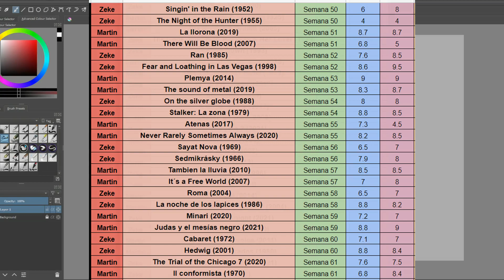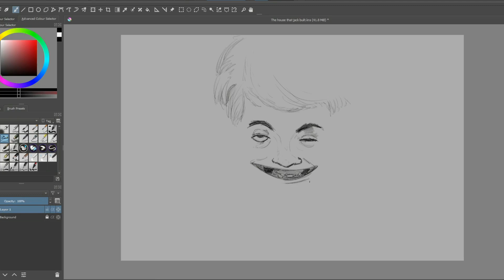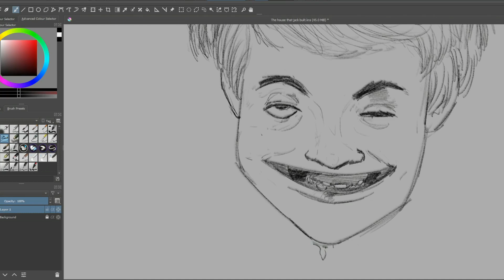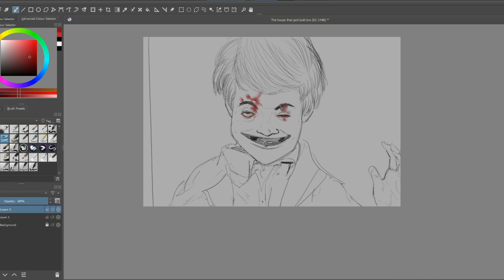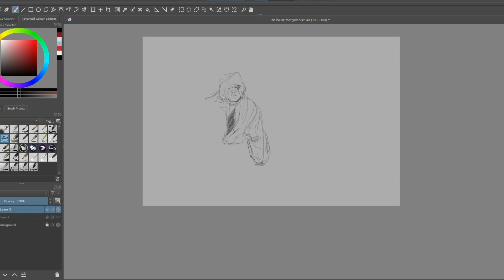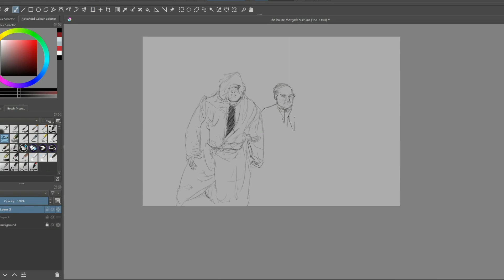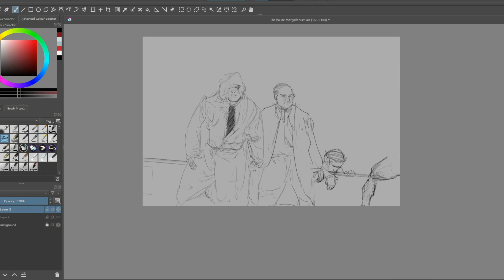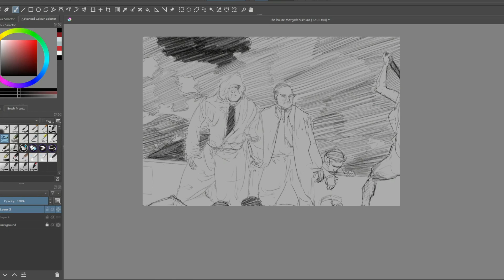LAS PELIS #108 La casa de Jack (2018) Escrita y dirigida por Lars von Trier.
The house that Jack built. Vergue y Jack conversan mientras transitan un misterioso camino. Jack le confieza a Vergue la razon de sus particulares crimenes.

Resumen, análisis y debate sobre esta peli mientras Zeke dibuja algunas de sus imágenes en Krita.

0:00 Presentación
1:06 Resumen
08:25 Cinematografía
16:49 Actuaciones
23:45 Guion
32:37 Puntajes
34:10 Proximas Hazañas

Próximas hazañas:

Libro:  Aniquilación - Jeff VanderMeer
 La Naranja Mecanica - Anthony Burgess (1962)

Disco:  El sueño puro - La plaza del puma (2013)

Pelis:   Lightyear (2022)
 Je suis Karl (2021)